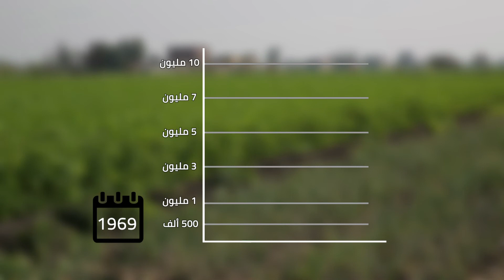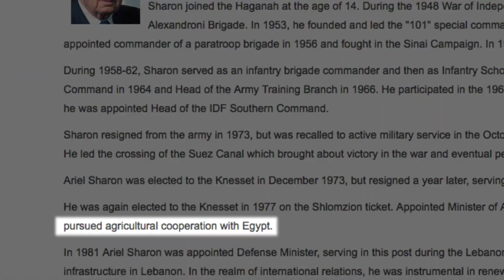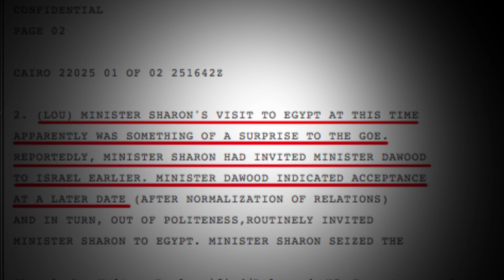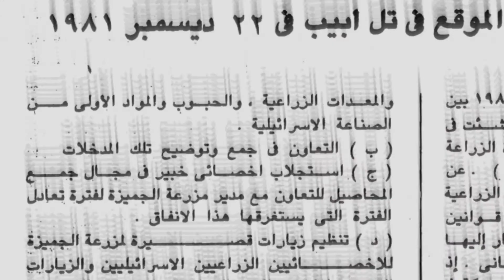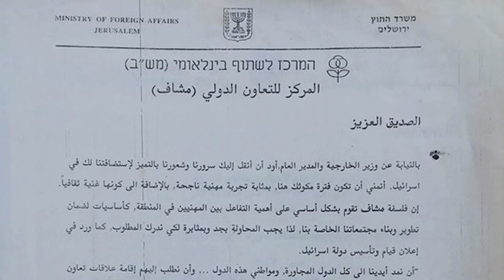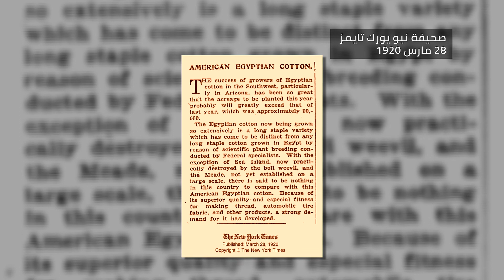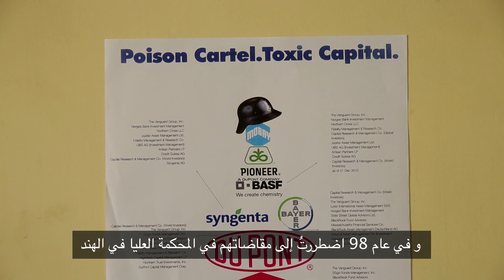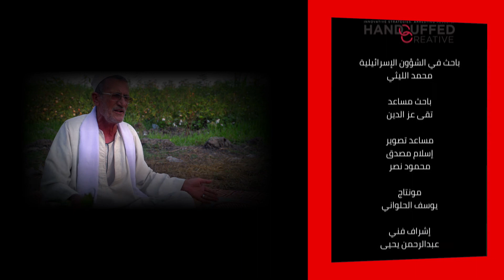َتحقيق الذهبُ الذي ذهب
يوثق التحقيق تدهور زراعة القطن على مدى أكثر من ربع قرن من خلال سياسات محلية ودولية أدت إلى سوء منتج القطن لصالح جهات دولية، استفادت على حساب الجانب المصري.
This investigation covers the worsening cotton production in Egypt over the last 25 years. Through national and international policies, this led to the deterioration of cotton quality produced, while other countries profited off of the Egyptian struggle.